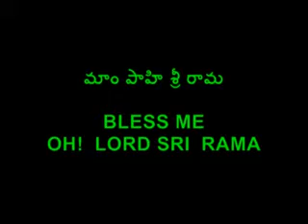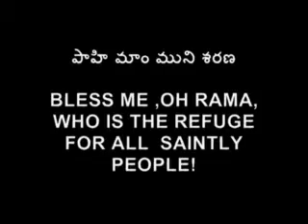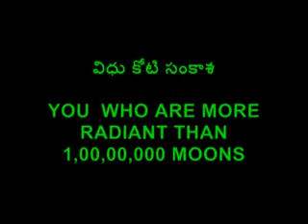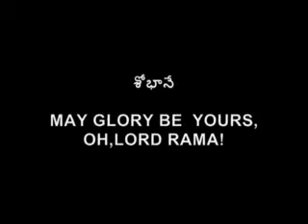SHOBHANE: SAINT TYAGARAJA